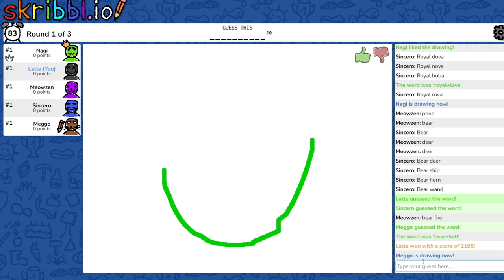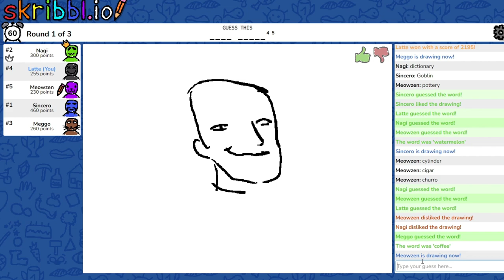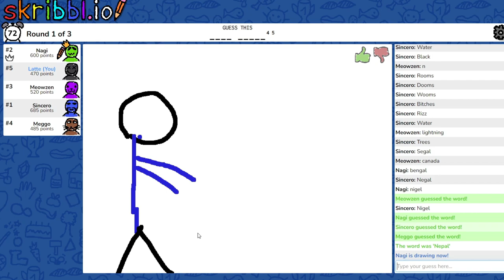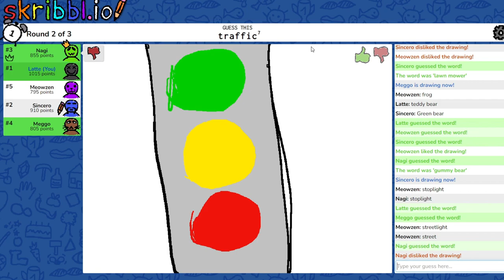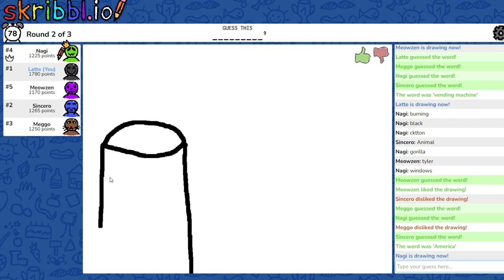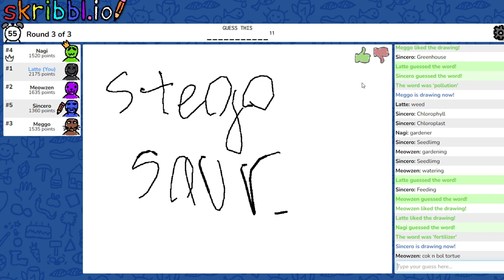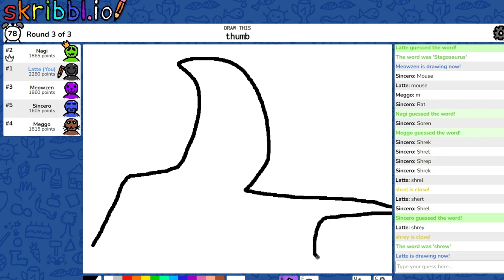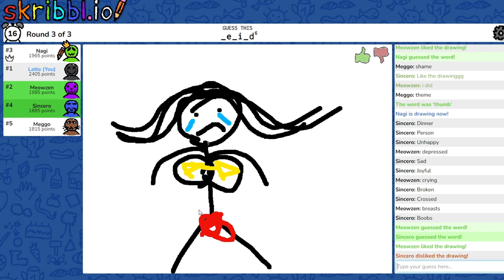4 Idiots +1 Play Skribbl.io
Just a few friends playing a drawing game